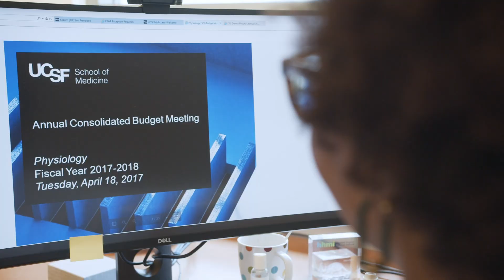2019 Founders Day Awardee: Alesia Woods